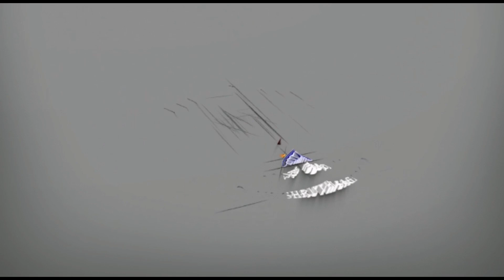ಸ್ವಪ್ರಯತ್ನದಿಂದ ಮೇಲೇರಿ ಬಂದವ್ರಿಗೆ, ಕೆಲವೊಮ್ಮೆ ಸ್ವಂತದವ್ರೆ ಹಿತಶತ್ರುಗಳಾಗಿಬಿಡ್ತಾರೆ. ನಿಮಗಿರಲಿ ಬಲು ಕಟ್ಟೆಚ್ಚರ!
ಜೀವನ ಜ್ಯೋತಿ ಭಾಗ-29.
ಬಾಳಿಗೊಂದು ಭಾವದ ಬೆಳಕು.. ಕತ್ತಲೆಯಿಂದ ಬೆಳಕಿನೆಡೆಗೆ...!!!

ಇಂದಿನ ಈ "ಜೀವನ-ಜ್ಯೋತಿ" ಭಾಗ -29 ರಲ್ಲಿ "ಜೆಜೆಎಸ್ ಶ್ರುತಿಸಾಗರ" ಪ್ರಸ್ತುತಪಡಿಸುತ್ತಿರುವಂತಹ  ವಿಷ್ಯವಿದುವೇ, ನಾವೆಲ್ಲಾ ಇಂದು ಈ  ಸ್ವಾರ್ಥದ ಪ್ರಪಂಚದಲ್ಲಿ ಜೀವಿಸುತ್ತಿದ್ದೇವೆ. ನಮ್ಮ ಕೆಲ  ದೌರ್ಬಲ್ಯತೆಗಳನ್ನೇ ತಮ್ಮ ಲಾಭಾಂಶದ ಅಸ್ತ್ರಗಳನ್ನಾಗಿ ಬಳಸಿಕೊಂಡು ಬಿಡುವ ಸ್ವಾರ್ಥ ಜನಗಳಿರುವ ವಾತಾವರಣದ ಮಧ್ಯೆಯೇ  ನಾವೆಲ್ಲರೂ ಇಂದು  ಉಸಿರಾಡುತ್ತಿದ್ದೇವೆ ಎನ್ನುವುದನ್ನು  ನಾವೆಂದಿಗೂ ಖಂಡಿತಾ ಮರೆಯಬಾರದು. ನಿಜ. ಸ್ವಪ್ರಯತ್ನದಿಂದ ಮೇಲೇರಿ ಬಂದವರಿಗೆ, ಕೆಲವೊಮ್ಮೆ ಸ್ವಂತದವರೇ ಹಿತಶತ್ರುಗಳಾಗಿಬಿಡುತ್ತಾರೆ. ಹಾಗಾಗಿ,  ನಿಮ್ಮವರೇ ಎಂದು ನೀವು ನಂಬಿ ಸದಾ ಬೀಗುವ ಆ ನಿಮ್ಮವರ ಮೇಲೂ ಸಹ, ನಿಮಗಿರಲಿ ಬಲು ಕಟ್ಟೆಚ್ಚರ!!

ಹೌದು ಮಿತ್ರರೇ,
ದ್ವಾಪರಯುಗದಲ್ಲಿ ದ್ರೋಣಾಚಾರ್ಯರು ತಮ್ಮ ಪ್ರೀತಿಯ ಶಿಷ್ಯನಾದ ಅರ್ಜುನನ ಮಗ ವೀರ ಬಾಲಕ ಅಭಿಮನ್ಯುವನ್ನು  ಚಕ್ರವ್ಯೂಹ ರಚಿಸಿ ಕೌರವವರ ಮುಖಾಂತರ   ಸಾಯಿಸಿದರು . ಅಂದರೆ  ಅರ್ಜುನನಿಗೆ ಮತ್ತು  ಅವನ ಮಗ ಅಭಿಮನ್ಯುವಿಗೆ ತಮ್ಮವರೇ ಮೋಸ ಮಾಡಿದರು . ತಮ್ಮವರೇ ಅಭಿಮನ್ಯುವಿನ ಪಾಲಿಗೆ ವಿರೋಧಿಗಳಾದರು .

ಇದು  ಕೇವಲ ಅಂದಿನ ಕಾಲಕ್ಕೆ  ಮಾತ್ರ ಸೀಮಿತವಾಗಿತ್ತು ಎನ್ನುವಂತಿಲ್ಲ! ಈ ಕಾಲದಲ್ಲೂ ಸಹ ಇದೇ ತೆರನಾದ  ಚಿಂತನೆಯಾಗಿರಬಹುದು ಅಥವಾ  ಕೃತ್ಯವಾಗಿರಬಹುದು  ಇನ್ನೂ ಬದಲಾಗಿಲ್ಲ ಎನ್ನಲು ನಿಜಕ್ಕೂ, ವಿಷಾದವೆಂದೆನಿಸುತ್ತಿದೆ.

ವಿಪರ್ಯಾಸ ಅಂತಂದ್ರೆ, ಈಗಲೂ  ನಮ್ಮಲ್ಲಿ ಕೆಲವರು ತಮ್ಮ ಜೀವನದಲ್ಲಿ ಸಾಕಷ್ಟು  ಸೋಲನ್ನು ,  ಬಹಳಷ್ಟು  ಕಷ್ಟ-ನಷ್ಟ; ನೋವು-ನುರಿವನ್ನು  ಅನುಭವಿಸಿದ್ದರೆ , ತೀವ್ರ  ನರಕಯಾತನೆಗೆ ಗುರಿಯಾಗಿದ್ದರೆ  ಅದಕ್ಕೆ ಮೂಲ ಕಾರಣ , ಎಲ್ಲಿಯೋ  ದೂರದ ಅಥವಾ ಯಾರೂ ಪರಿಚಯವಿಲ್ಲದ ಶತ್ರುಗಳಲ್ಲ .  ಬದಲಾಗಿ , ಅವರೊಂದಿಗೇನೇ  ಇದ್ದು  ಅವರೊಡನೆಯೇ ಸದಾ ಬೆರೆತು, ಅವರ ಬಗ್ಗೆ ಸಂಪೂರ್ಣ  ತಿಳಿದುಕೊಂಡವರೋ ಅಥವಾ,  ಅವರ  ಸ್ನೇಹವನ್ನೋ , ಆತ್ಮೀಯತೆಯನ್ನೋ  , ಪ್ರೀತಿಯನ್ನೋ ಸಂಪಾದಿಸಿ , ಗೌರವಾನ್ವಿತ ಸ್ಥಾನ ಮಾನವನ್ನು ಪಡೆದ ಅವರು ತಮ್ಮವರೇ  ಎಂದೆನಿಸಿಕೊಂಡವರಿಂದಲೇ  ನಮ್ಮಲ್ಲಿ ಕೆಲವರು  ಮೋಸ ಹೋಗಿರುವವರು ಎನ್ನುವ ನಿಗೂಢ ಸತ್ಯವನ್ನು ನಾವಿಂದು ಎಲ್ಲಿಯೂ ಸಹ ಯಾರ ಜೀವನ ಅನುಭವ ಪುಟಗಳಿಂದಲೂ ಸಹ ಹೆಕ್ಕಿ ತೆಗೆದು ಏಕಾಏಕಿ ಒಂದೇ ಸಲಕ್ಕೆ ನಿರಾಕರಿಸುವಂತೆಯೂ ಇಲ್ಲ!

ಆದ್ದರಿಂದ ಮಿತ್ರರೇ, ನಮ್ಮವರು ಎಂದೆನಿಸಿಕೊಂಡವರೆಲ್ಲ ಸದಾ ನಮ್ಮವರಾಗಿಯೇ ಇರುತ್ತಾರೆ ಎಂದುಕೊಂಡರೆ ಅಥವಾ, ನಮ್ಮ ಕಷ್ಟಕಾಲದಲ್ಲಿ  ಬಂದು ಈ ನಮ್ಮ ಕೈಯನ್ನು ಹಿಡಿದು  ತಮ್ಮ ಬಾಳಿನ ದಾರಿಯಲ್ಲಿ ನಮ್ಮನ್ನೂ  ಮುನ್ನೆಡೆಸುತ್ತಾರೆ  ಅಂತೆಲ್ಲಾ  ನಾವು ದಿನ ನಿತ್ಯ ಕನಸು ಕಾಣುತ್ತಾ ಕುಳಿತುಕೊಂಡಿದ್ದರೆ  ನಿಜಕ್ಕೂ, ಅದು ನಮ್ಮ  ಮೂರ್ಖತನವಾಗಿರಲೂ ಸಾಧ್ಯತೆ ಇದೆ .

ಯಾಕೇಂದರೆ,  ಇಂದು ನಾವು ಸ್ವಾರ್ಥದ ಪ್ರಪಂಚದಲ್ಲಿ ಜೀವಿಸುತ್ತಿದ್ದೇವೆ  ಎಂಬುವುದನ್ನು ಮೊದಲು ತಿಳಿದು ಕೊಳ್ಳಬೇಕು .  ಇನ್ನು, ನಮ್ಮ ಕೆಲ  ದೌರ್ಬಲ್ಯತೆಗಳನ್ನೇ ತಮ್ಮ ಲಾಭಾಂಶದ ಅಸ್ತ್ರಗಳನ್ನಾಗಿ ಬಳಸಿಕೊಂಡು ಬಿಡುವ ಇಂತಹ ಸ್ವಾರ್ಥ ಜನಗಳಿರುವ ವಾತಾವರಣದ ಮಧ್ಯೆಯೇ  ನಾವೆಲ್ಲರೂ ಇಂದು  ಉಸಿರಾಡುತ್ತಿದ್ದೇವೆ ಎನ್ನುವುದನ್ನು  ನಾವೆಂದಿಗೂ ಖಂಡಿತಾ ಮರೆಯಬಾರದು ಎನ್ನುವ ಈ ನಿಟ್ಟಿನಲ್ಲಿ  ನಮ್ಮನ್ನು ನಾವು ಮೊದಲು ನಂಬಿ ಸದಾ ದುಡಿಯುತ್ತಿರಬೇಕು . ಅದಿಲ್ಲವಾಗಿ ಹೋದರೆ, ನಮ್ಮಲ್ಲಿ ಬೇಕಾದಷ್ಟು ದುಡ್ದಿರಬೇಕು .ಎರಡೂ ಕೂಡಾ, ನಮ್ಮಲ್ಲಿ ಇಲ್ಲವೆಂದಾದರೆ ಖಂಡಿತವಾಗಿಯೂ ನಮ್ಮವರೇ ನಮಗೆ ಶತ್ರು ಆಗಿ ಬಿಡುತ್ತಾರೆ ಎನ್ನುವ ಕಟು ಸತ್ಯವನ್ನು   ಇಂದಿನ ವಾಸ್ತವ ಜಗತ್ತಿನಲ್ಲಿ ತಿಳಿದು ಬಾಳುವ ಅಗತ್ಯ ನಮ್ಮೆಲ್ಲರಿಗೂ ಇದೆ.

ಹೌದು! ಪ್ರೀತಿ ದೊಡ್ಡದಲ್ಲ, ನಂಬಿಕೆ ದೊಡ್ಡದು. ಸ್ನೇಹ ದೊಡ್ಡದಲ್ಲ, ವಿಶ್ವಾಸ ದೊಡ್ಡದು. ಸತ್ಯ ಯಾವತ್ತೂ ನಾವು ಯೋಚಿಸಿದಂತೆಯೇ, ಇರುವುದಿಲ್ಲ . ಆದರೆ, ಈ ನಮ್ಮ ಜೀವನ ಅನುಭವ ಮಾತ್ರ ಯಾವಾಗಲೂ ಸತ್ಯವೇ ಆಗಿರುತ್ತದೆ  ಎಂಬುವುದನ್ನು ಅರಿತು ಬಾಳುವ ಅಗತ್ಯ ಇಂದಿನ ನಮ್ಮ ವಾಸ್ತವ ಬದುಕಿಗಿದೆ.

ಪ್ರಸ್ತುತಿ : ಜೆಜೆಎಸ್ ಶ್ರುತಿಸಾಗರ.
ಹಿನ್ನಲೆ ಧ್ವನಿಯಲ್ಲಿ : ವಿದ್ಯಾಶ್ರೀ ಆಚಾರ್ಯ.
ನಿತ್ಯ ಚಿಂತನ  : ಶ್ರೀ ಶ್ರೀಧರ್ ಉಚ್ಛಿಲ್.(ವರದಿಗಾರರು, ಅಂಕಣಕಾರರು, ಜಾಹೀರಾತುದಾರರು, ಕರ್ನಾಟಕ ಮಲ್ಲ ಮುಂಬೈ)

Jyothy JeevanSwaroop From Maravanthe [Udupi, Karnataka ]